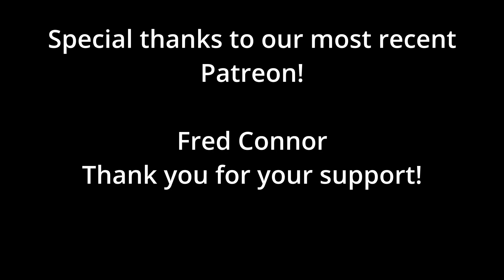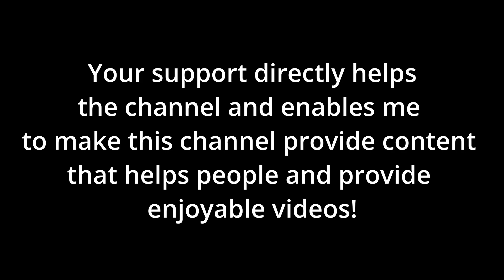FS22 - Logging - Canadian Rockies - W/Static 3rd Person Camera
Today we continue to log with a 3rd person static camera!